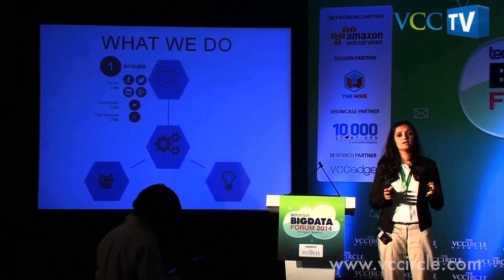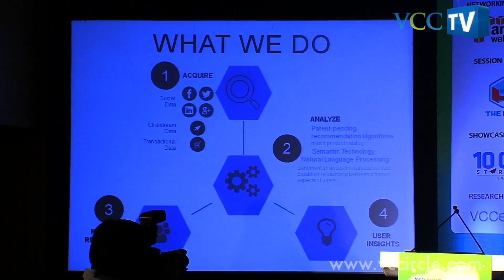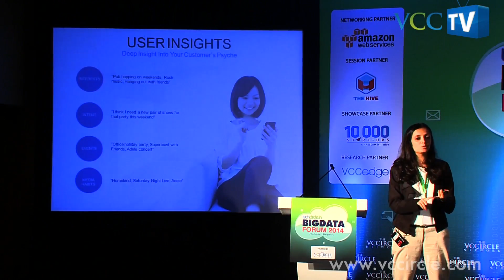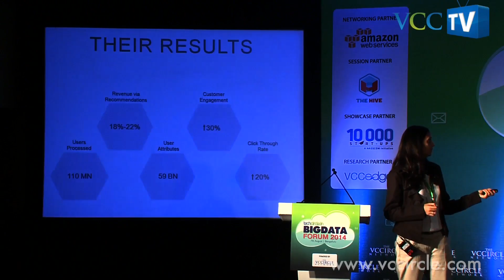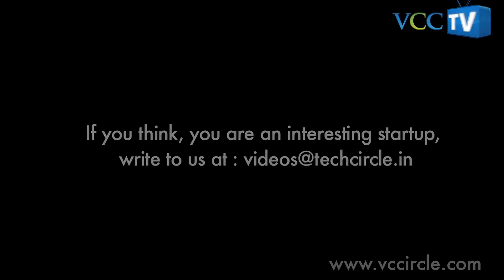TC Show Off Ep 14: A look at Infinite Analytics’ flagship product SocialGenomix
In the fourteenth episode of TC Show Off, a weekly show that provides startups a platform to showcase themselves, their business models, the core USP etc., Infinite Analytics’ head of business development and marketing for India Radhika Shah showcases how the startup’s flagship product, SocialGenomix, provides an advanced personalisation engine for the web.

“We use advanced personalisation techniques and advanced semantic technologies to improve product discovery, increase customer engagements and conversions. The way this works is we acquire social data of the users from social media networks, look at their click stream behaviour on e-commerce sites as well as their past transactional data. We then merge all of this data into the ‘social genome’ and analyse it,” said Radhika.

“Our patent pending algorithms then match it with the product catalogue of e-com sites, which in turn helps us predict user intention in order to serve them recommendations in real-time, as well as come up with user insights which help marketers to target them with better offers,” she added.

The startup basically creates a social genome of a user, based on his/her structured and unstructured data on social networks. The product uses predictive analytic tools, Natural Language Processing (NLP) and machine learning to predict user behaviour for e-commerce, media & content, travel and enterprise businesses.

Co-founded by two MIT graduates Akash Bhatia (CEO) and Purushotham Botla (CTO), Infinite Analytics has its genesis in a class taught by Tim Berners-Lee, the inventor of the World Wide Web. The startup was founded in June 2012 and its clientele includes companies like Comcast (media), Zovi, Nordstrom and Being Human (apparel), and Roomstory & Croma (home goods), among others.

When asked about how the startup plans to tackle the challenge of leading e-commerce players implementing similar algorithms in-house rather than out sourcing it to companies like Infinite Analytics, Radhika said, “A lot of players are trying to build a recommendation engine in-house, but it’s largely focused on the user’s click stream behaviour. It does not take into account their social data, past transactions, and macro economic data etc.”